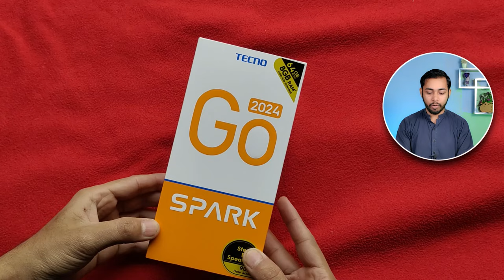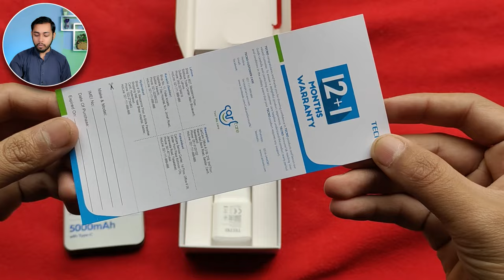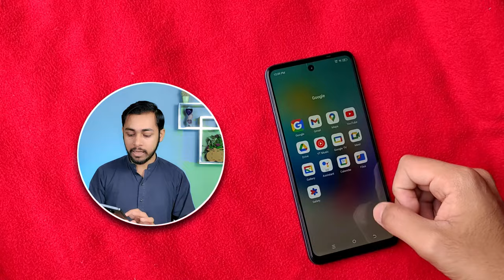Tecno spark go 2024 unboxing in pakistan with review | tecno spark go 2024 price and specs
Asslam o Alikum Friends I am Rehan from Rehan Reviews friends aj ki is video my may nay ap logo ko Tecno kay new Smartphone Tecno spark go 2024 ki unboxing kar kay dikhai hai .